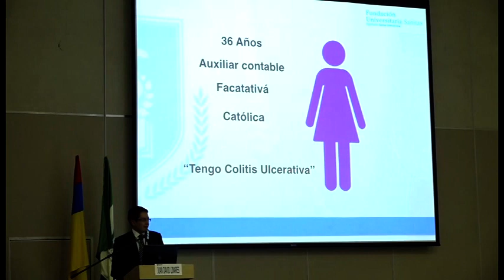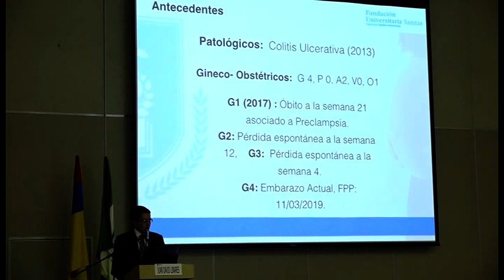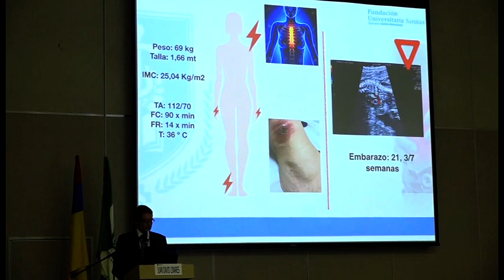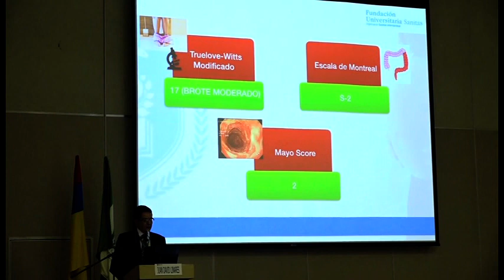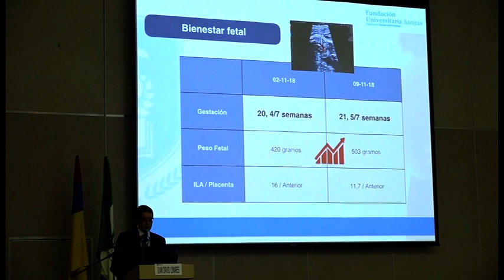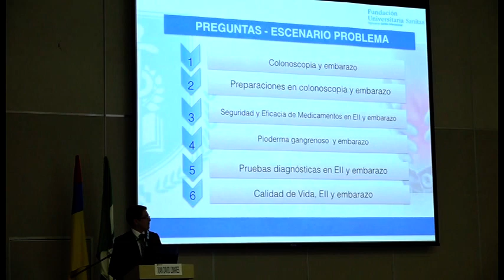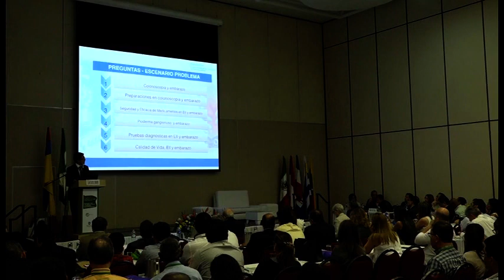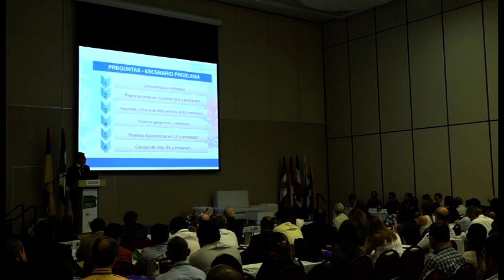33.Colitis Ulcerativas en el embarazo.